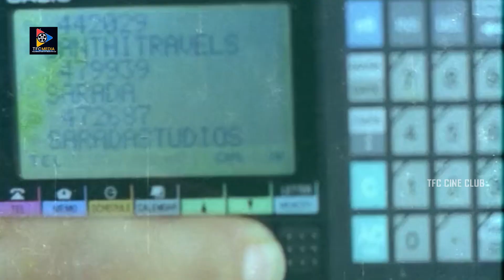మంచి చెడు తెలియని భూతానివి నువ్వు.. || TFC Cine Club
Watch & Enjoy మంచి చెడు తెలియని భూతానివి నువ్వు.. || TFC Cine Club. Keep Follow Us For More Telugu Movie Scenes.